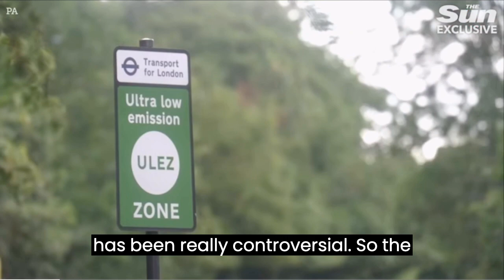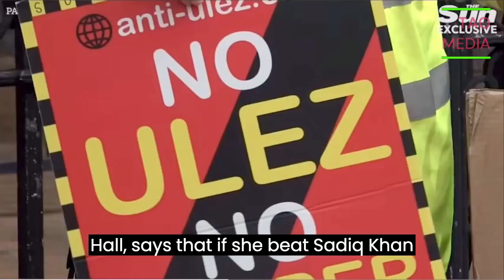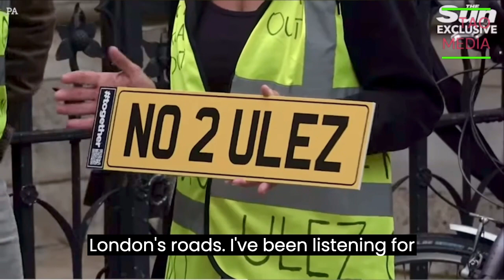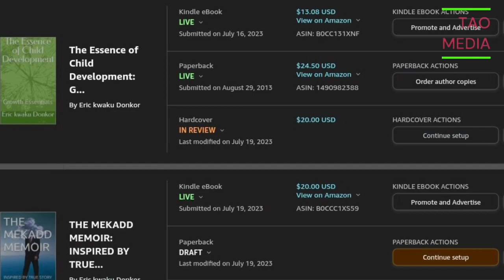ULEZ EXPANSION IS CAUSING RAGE AMONG THE LONDON COMMUNITY AS SADIQ KHAN IS ADAMANT